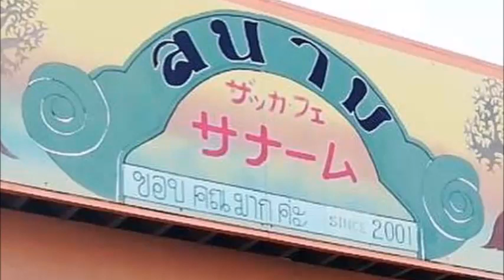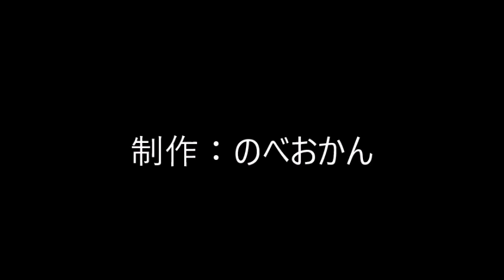アジアン雑貨とカフェ サナーム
住所/ 〒882-0034 宮崎県延岡市昭和町1-13-8(国道10号線から徒歩1分）
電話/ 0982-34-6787